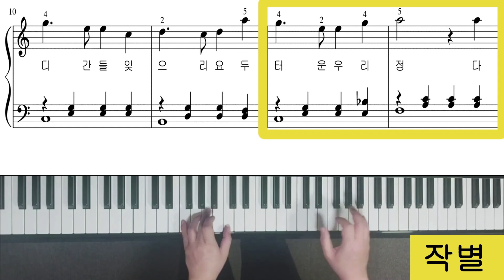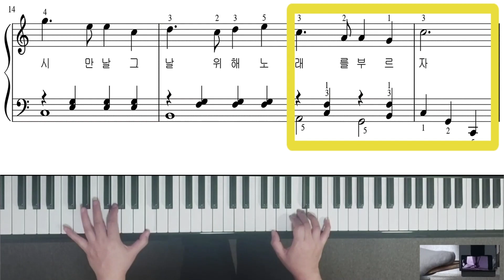작별 / 쉽게 배워보세요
안녕하세요
'작별'을 레슨해서 욜려드려요
위에서 두번째줄 9마디에서 마지막 박  왼손'4분쉼표'를
레슨에서는 쉬는걸로 레슨해 드렸는데 쳐도 상관이 없어요
악보를 수정하다 보니까 제가 헷갈려서 전체 연주에서는
4분쉼표에서 쉬지않고 쳤는데 레슨에서는 쉬는걸로
레슨해드려서 여러분들께서 헷갈리실것 같아요.
헷갈리시지마시고 반주법 에서 처럼 치고 싶으면 치고 쉬고
싶으면 쉬시면 되요

후원계좌(레슨비는 자유롭게)
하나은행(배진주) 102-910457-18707